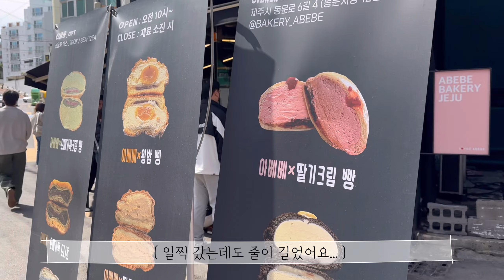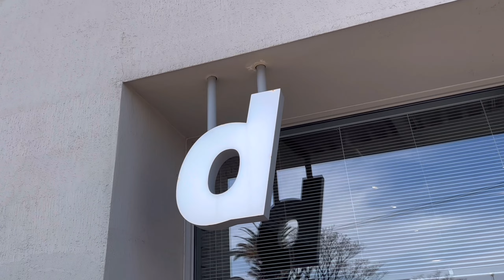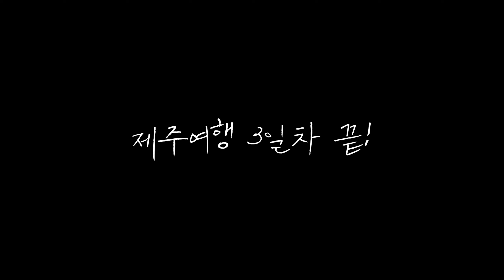[VLOG] 임신 23주차 제주 태교여행 3일차🍊 / 제주여행코스 / 제주맛집 / 가성비숙소 / 제주공방체험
마지막날까지
알차게 즐겼던 모습
마지막 업로드 합니다 :)

모두들 항상
즐겁고 행복한 하루하루 보내세요!

저는 오늘 친언니랑 형부랑
함께 제주에 가지 못한 아쉬움을 달래기 위해
영천으로 떠납니다!

울언니 생일 축하해 🫶🏻🧸🍒💖